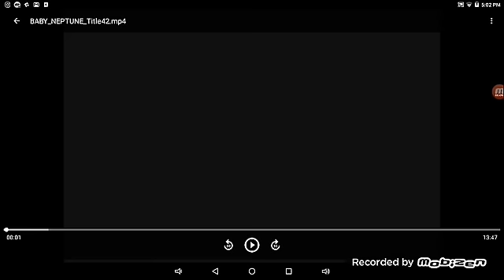Let's Watch Baby Neptune Aquarium Segment (40 Subs Special Part 4 Final Part)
Enjoy guys, also DJ is in this video ;)